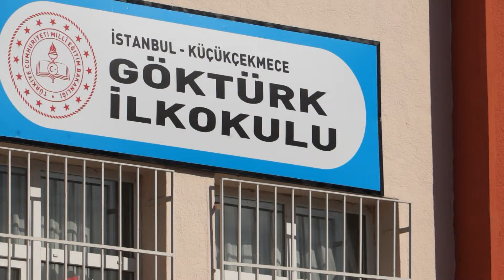Göktürk İlkokulu Cumhuriyet Bayramı Kutlamaları 23.09.2022 Küçükçekmece